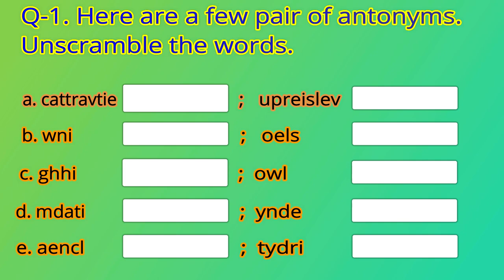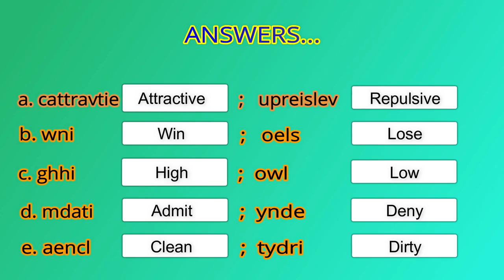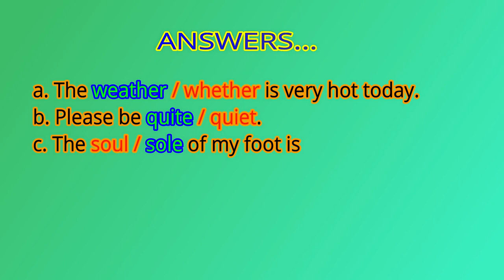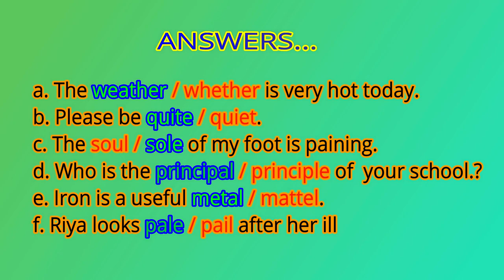Spelling Based question#Spellingbee#SSC#Banking#Railway#CAT#CLAT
This is video is all about the spelling errors . This video contains different types of Spelling based questions. This is for the preparation of spelling bee contest at any level in India and abroad, Banking exams, SSC, Railway, IELTS, Indian Airforce, Army, Navy and any other exams involving language skills . It is very useful for all the students to check their spelling expertise. All the students can learn, revise these common words & errors, which are useful in their academic examination as well.